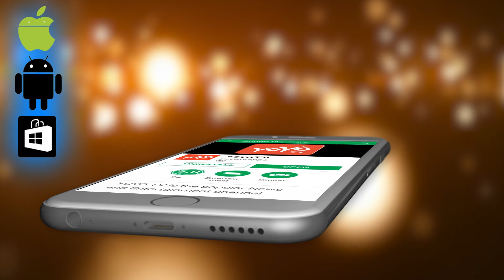ಯಡಿಯೂರಪ್ಪ ಮೇಲೆ ಹೊಸ ಬಾಂಬ್ ಸಿಡಿಸಿದ ಮುಖ್ಯಮಂತ್ರಿ ಎಚ್ ಡಿ ಕುಮಾರಸ್ವಾಮಿ ! | 2019 HD Kumaraswamy Reaction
2019 HD Kumaraswamy Reaction ಯಡಿಯೂರಪ್ಪ ಮೇಲೆ ಹೊಸ ಬಾಂಬ್ ಸಿಡಿಸಿದ ಮುಖ್ಯಮಂತ್ರಿ ಎಚ್ ಡಿ ಕುಮಾರಸ್ವಾಮಿ ! YOYO TV Kannada